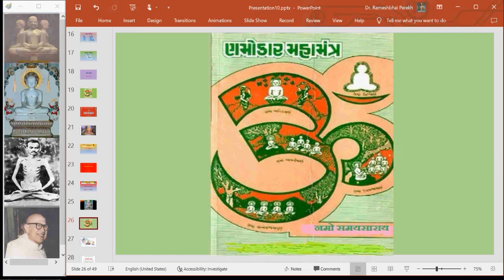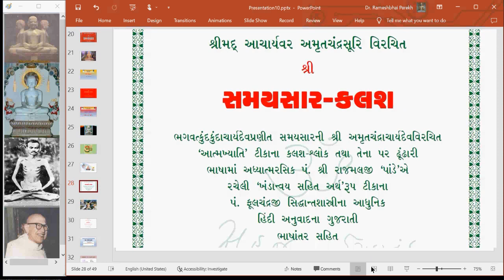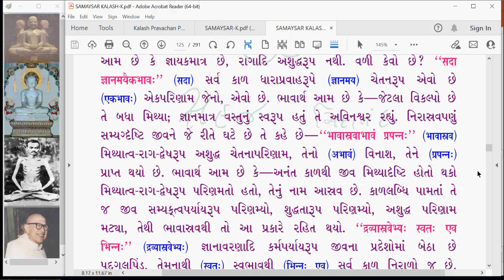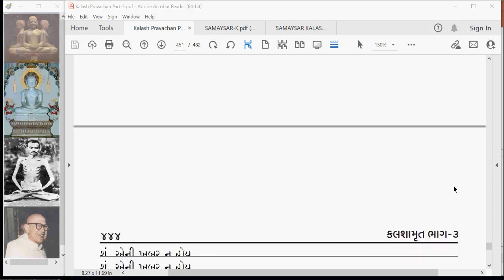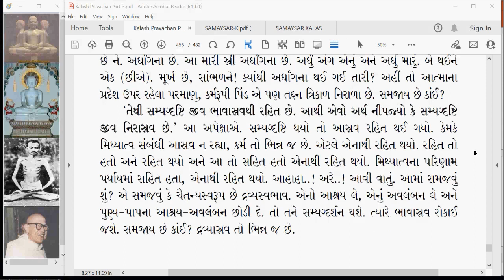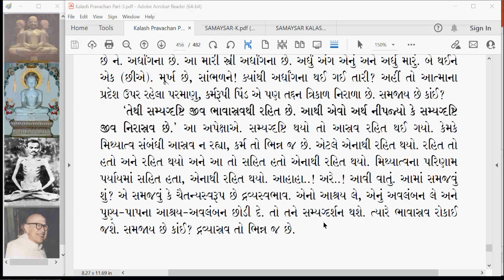KA 142 Kalash Amrut Aashrav Adhikar Kalash 115 part 2